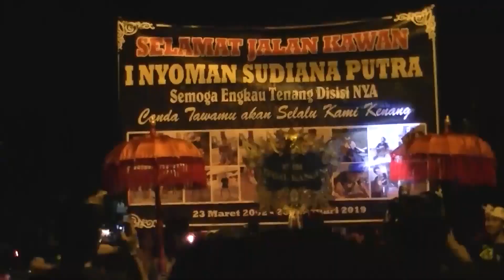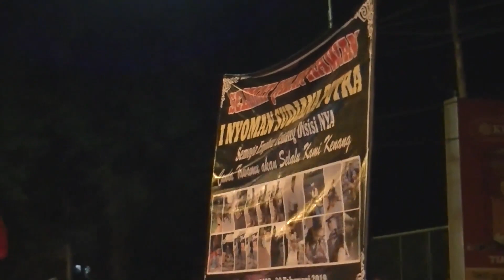Ogoh Ogoh Stt Satria Bhuana Shanti 2019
Tahun 2019 ini sekehe teruna teruni Banjar Tegal Kangin Ubung Kaja Denpasar Utara mengambil tema "taksu" semangat perayaan pengerupukan dan nyepi yang ditandai pengarakan ogoh-ogoh.